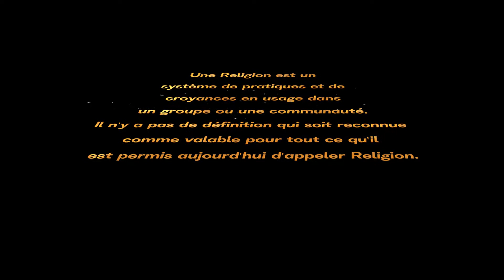🎤 [PEPECULTE 15 FEVRIER 2021]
Le thème abordé ce jour est la mendicité. Écoutez attentivement et ne manquez aucun détail dans PepeCulte, l’émission qui donne la parole aux guides religieux.